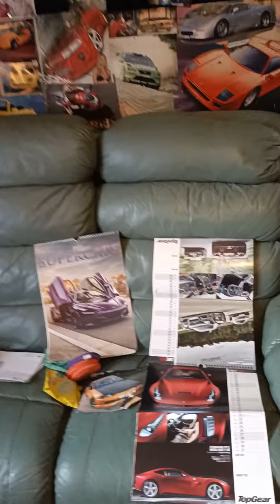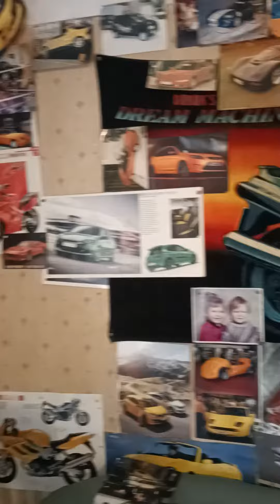React- Switch Disco feat.. Ella Henderson with Robert Miles Children in background, Edit.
React- Switch Disco feat Ella Henderson with Robert Miles Children in the background, Edit.